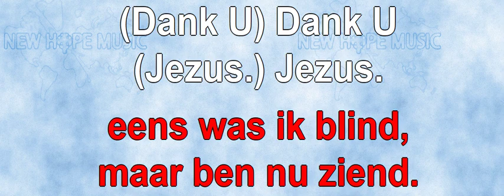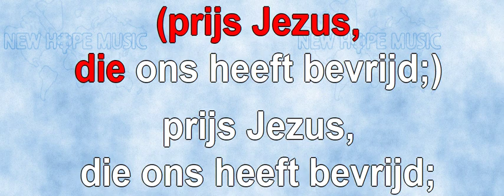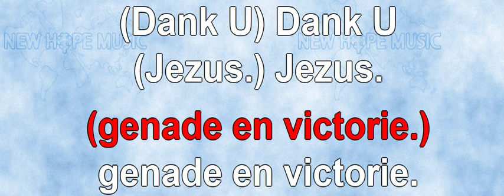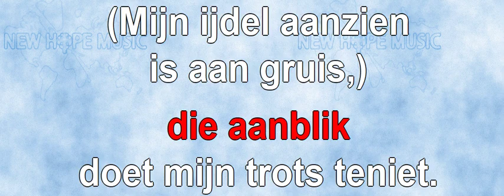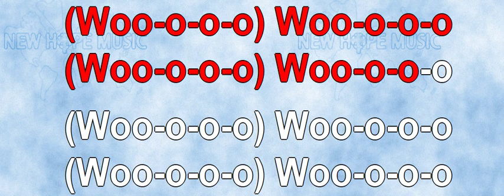Hymne Spreekkoor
Original title: Hymn Chant
Written by: Ralph Merrifield, John Newton, Thomas Ken, Charles Wesley & Isaac Watts
Nederlandse vertaling en zang: Johan Komrij

Music copyright Ralph Merrifield.